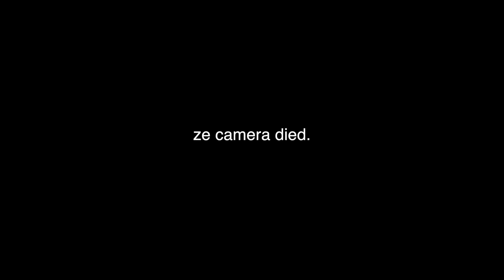Our First Time Driving Alone in Manila! 🚘 *woooh* | Alyana F. 🇵🇭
This is a very memorable moment for the both of us (me and my sister!). Hope you enjoyed watching us drive.

Name: Alyana Ferrer ✿
Age: 21
Year level: Currently 3rd yr college (UST)
From: Manila, PH
Camera used: Canon G7X Mark II
Editor: Final Cut Pro X